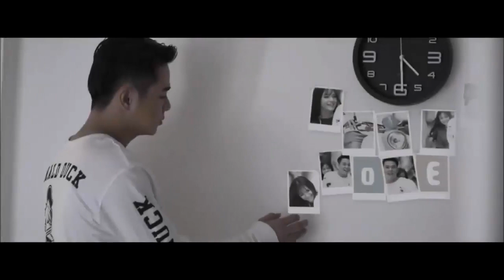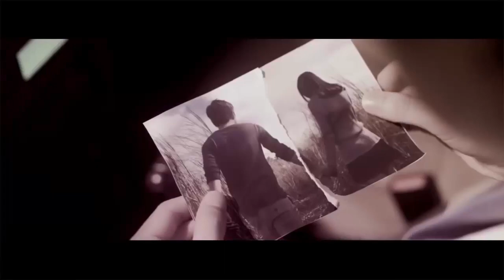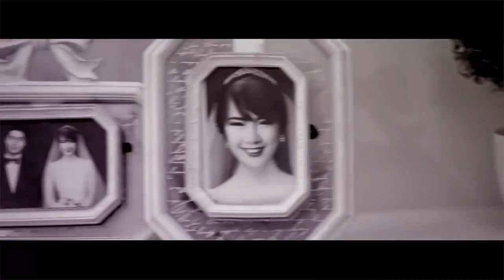ស្រលាញ់ខ្ញុំលាក់គេធ្វើអី, Srolanh Knhom Leak Ke Tver Ey,នៅម្នាក់ឯងនឹករឿងកន្លង, Nov Mnak Eng Nirk Rer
1.ស្រលាញ់ខ្ញុំលាក់គេធ្វើអី, Srolanh Knhom Leak Ke Tver Ey,
2.នៅម្នាក់ឯងនឹករឿងកន្លង, Nov Mnak Eng Nirk Rer